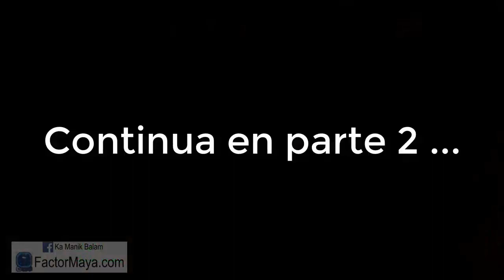Parte 1/5 Amaroli " El agua de la vida". Orinoterapia ancestral.. FactorMaya com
Amaroli es una terapia ancestral en la cual se utiliza la orina como herramienta de sanación. Muchas personas consideran esta practica sucia o no recomendada. Te recomiendo que veas el video para que obtengas mayor información.
Gratitud infinita!